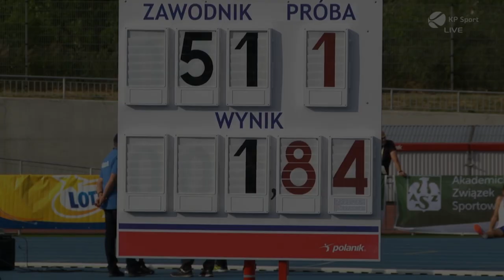ADRIANNA SUŁEK | 𝙃𝙄𝙂𝙃 𝙅𝙐𝙈𝙋 ♀️ | U23 🇵🇱 ATHLETICS CHAMPIONSHIPS - LUBLIN 2019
🥇 ADRIANNA SUŁEK (CWZS Zawisza Bydgoszcz)
1.84m ➡️ GOLD MEDAL
High Jump U23 Women

PZLA U23 Polish Athletic Championship
LUBLIN, 29th June 2019